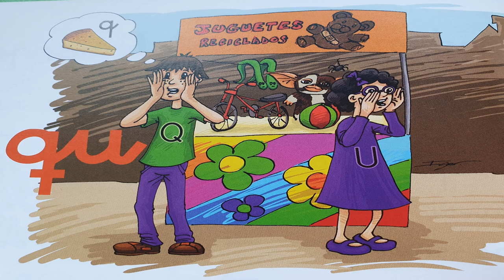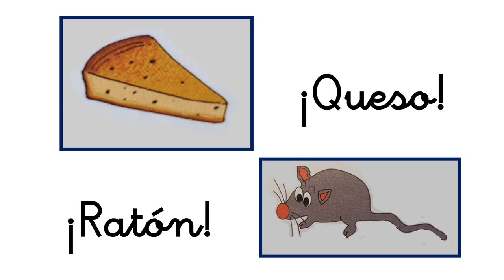Las Tablas 3º EI Vídeo del cuento de Quique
Vídeo del cuento de Quique